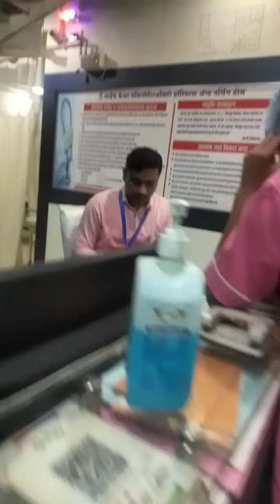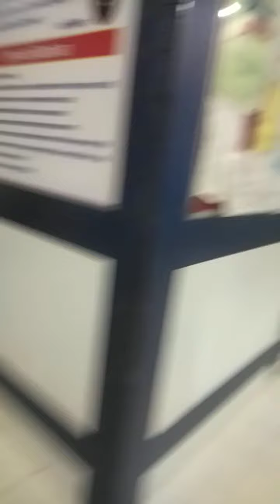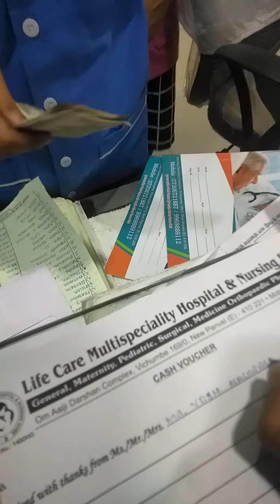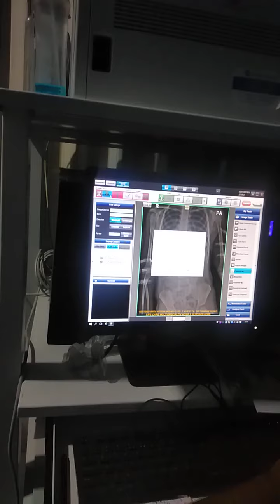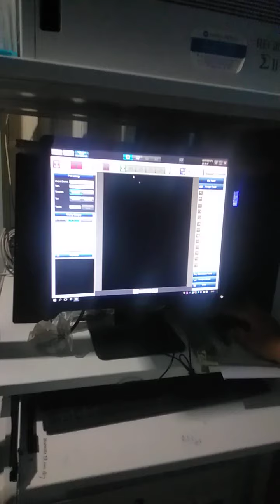X-ray in life care hospital, vichumbe🏥🤓